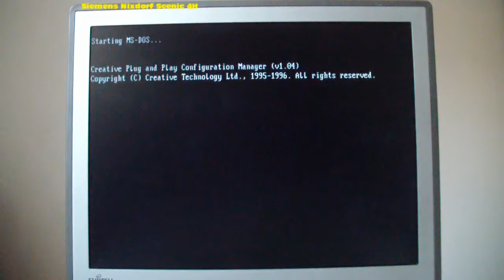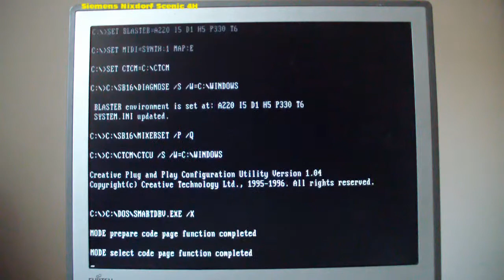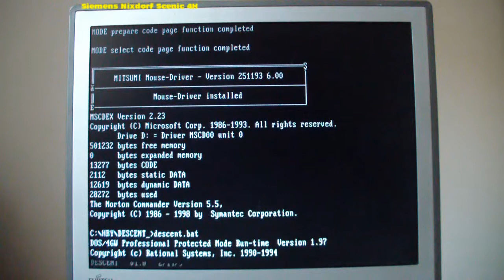Siemens Nixdorf Scenic 4H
Fotogalerii a další info o PC Siemens Nixdorf Scenic 4H mám zde